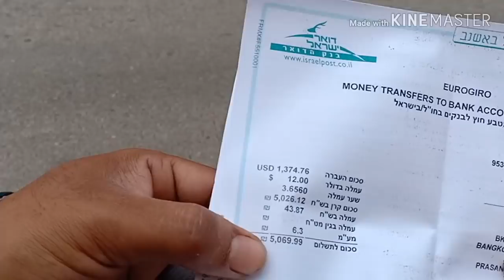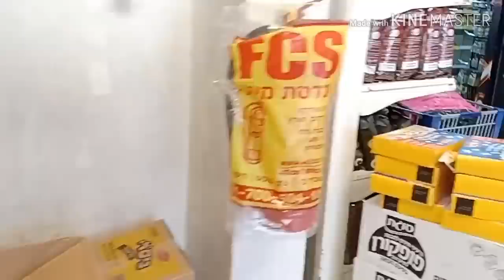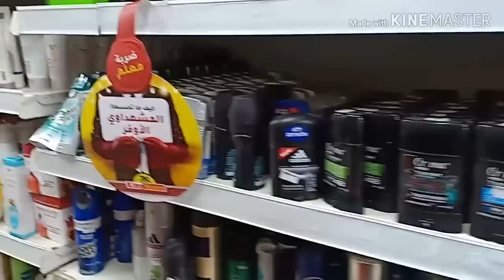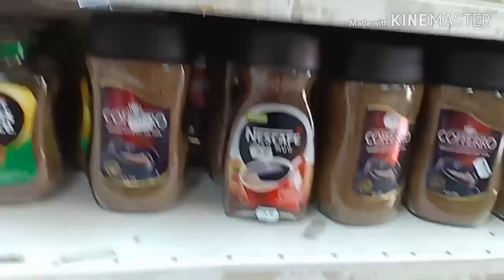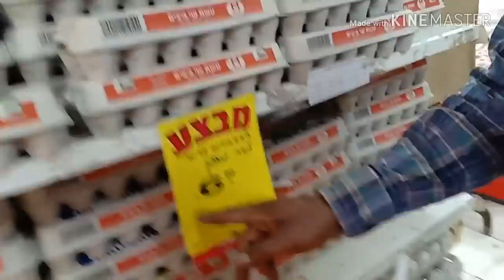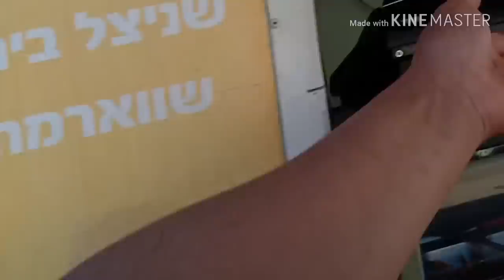ลูกอีสานในต่างแดน พาชมบรรยากาศการส่งเงินกลับไทยแลนด์ แรงงานไทยในอิสราเอล เด้อพี่น้อง